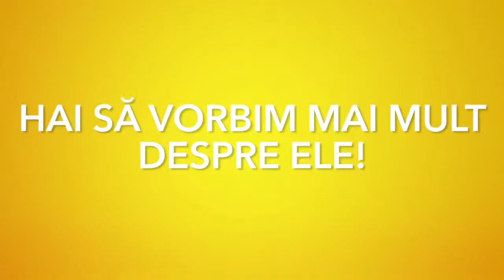AFACERI DE LA ZERO: 22.09.2021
Bogdan Georgescu a renunțat la IT și a deschis Mabo Coffee, o prăjitorie de cafea cu șapte angajați, livrări în Europa, Asia și Orientul Mijlociu și cu ambiția de a dubla producția